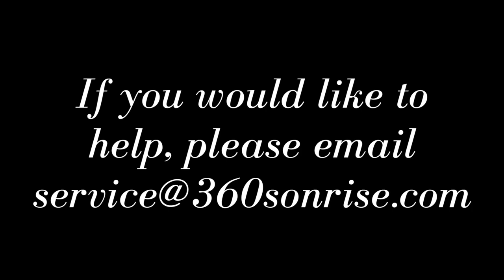Bible Race 2/27/2024: Day58: Leviticus 26-27